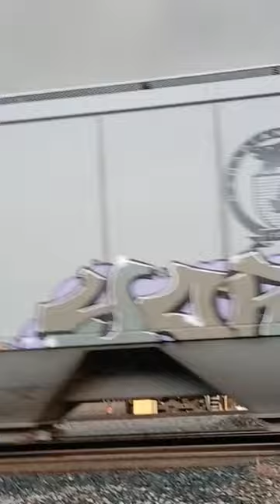CP 8956 Leads Grain Hopper Train